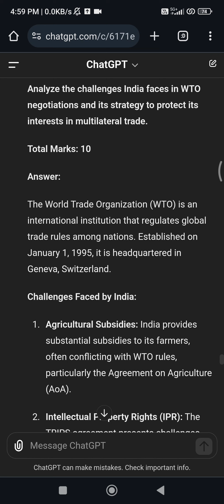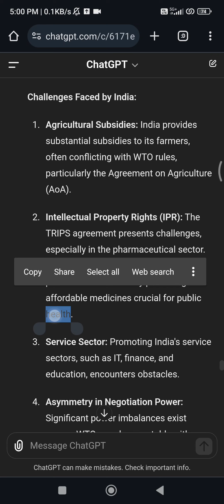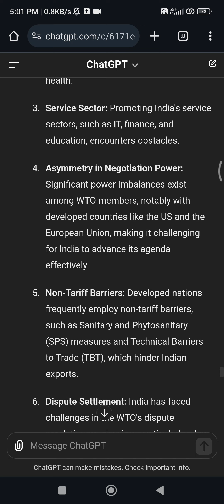Challenges Faced by India at WTO